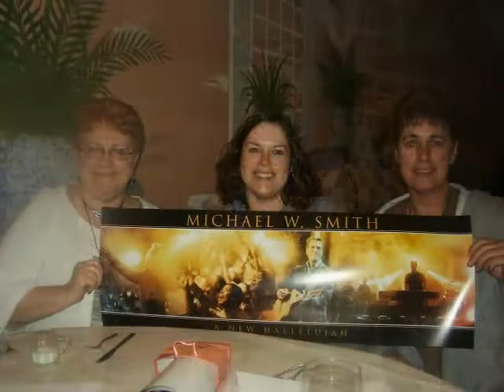Friends- United Tour 2009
We all love MWS and concider him our friend. I made a small Tribute to Michael, his fans and his friends. Most of the pics are ones Michael has posted along with my own pics and video. Hope you enjoy as I have. Thanks Michael and SCC for a Amazing United Tour!